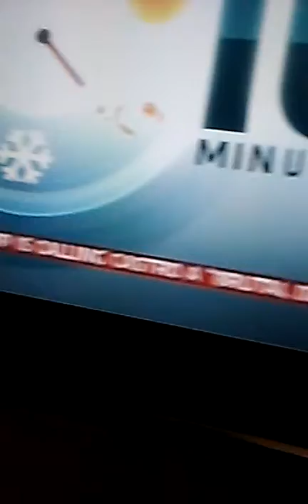More news propaganda